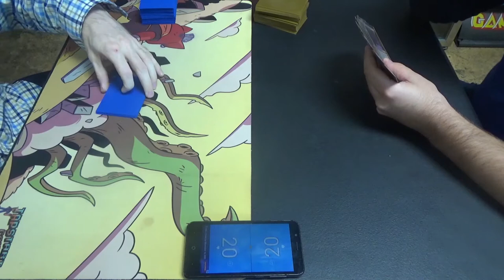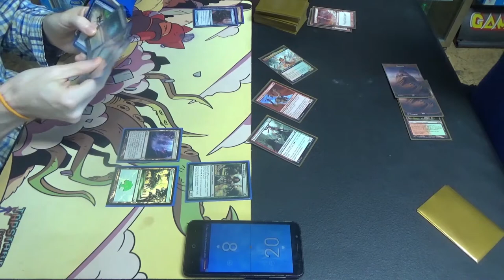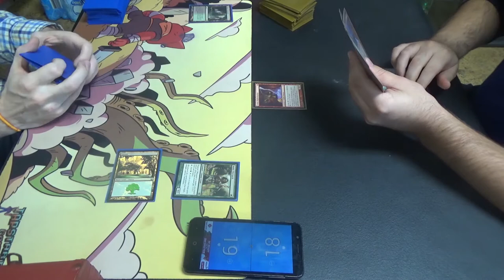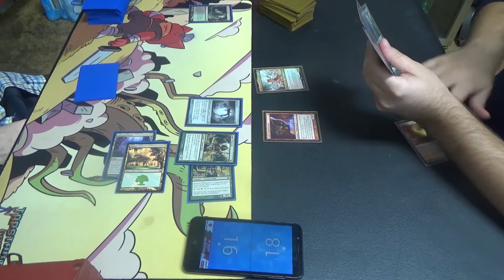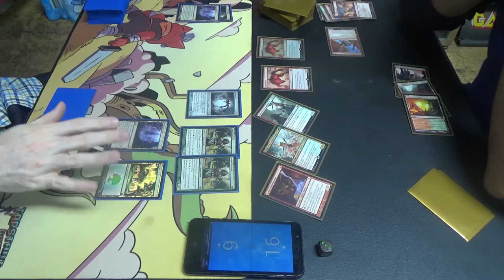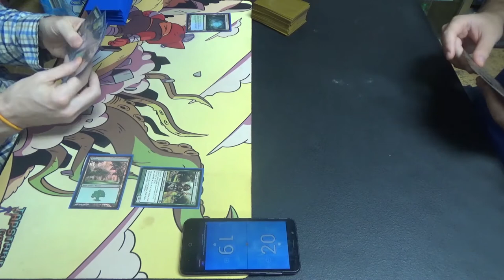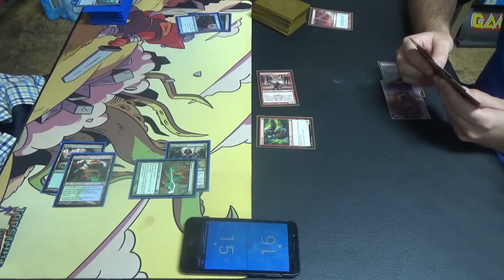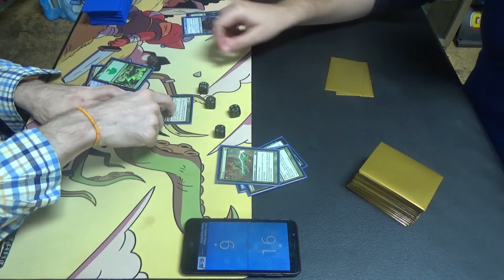Modern MtG — Simic Infect vs. 8-Whack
Triple Vexing Devil? Oh wow! I didn't realize how long it'd been since I'd seen you. It's been too long, hasn't it?

Then again, triple Noble Hierarch to match is similarly surprising, isn't it?

Here's the decklist for the Simic / UG Infect deck that I ran at this tournament:
Creatures (13)
4 Blighted Agent
4 Glistener Elf
4 Noble Hierarch
1 Spellskite
Enchantment (1)
1 Rancor
Instants (19)
1 Become Immense
4 Blossoming Defense
4 Might of Old Krosa
4 Mutagenic Growth
2 Spell Pierce
4 Vines of Vastwood
Sorcery (7)
3 Distortion Strike
4 Scale Up
Lands (20)
2 Breeding Pool
1 Botanical Sanctum
1 Dryad Arbor
2 Forest
4 Inkmoth Nexus
2 Pendelhaven
1 Waterlogged Grove
7 green fetchlands (currently four Misty Rainforest and 3 Verdant Catacombs)
Sideboard (15)
1 Echoing Truth
3 Grafdigger's Cage
3 Nature's Claim
3 Pulse of Murasa
1 Seal of Primordium
2 Shaper's Sanctuary
2 Viridian Corrupter

Thanks to our patrons:
LinkXNess